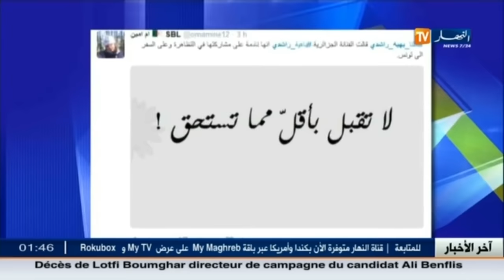فن: هاشتاغ.. كلنا بهية راشدي تضامنا مع الفنانة